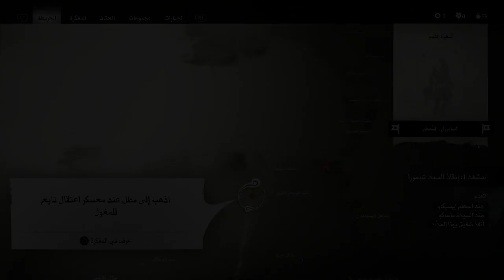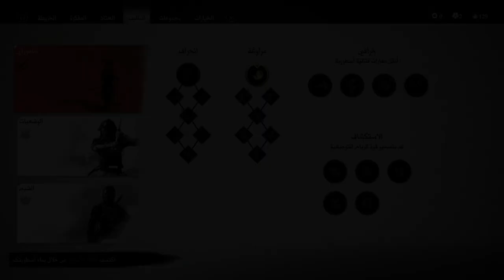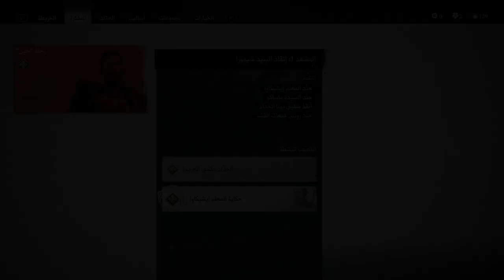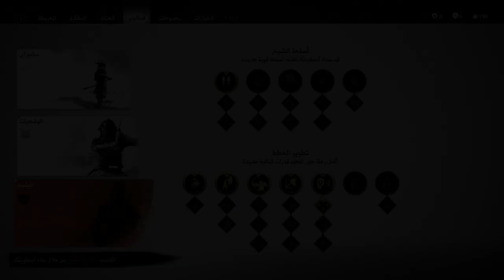تختيم شبح تسوشيما || #02 المعلم إيشيكاوا (مترجم) || Ghost of Tsushima